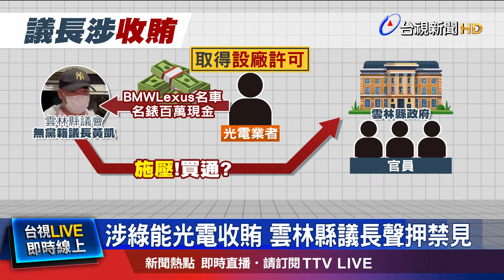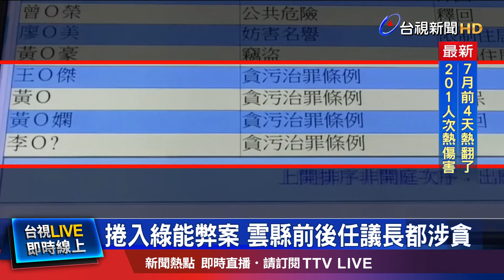不排除買通設廠許可 收賄恐高達千萬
雲林縣議會議長黃凱驚爆涉入綠能光電弊案，新北地檢署指揮動員百人搜索40個地方，不但包括議長黃凱，還有3名縣政府官員，跟綠能業者，總共21人被約談，檢方查出黃凱涉嫌收受賄款，向縣府施壓取得設廠許可，涉犯貪汙重罪，有滅證逃亡之虞，訊後議長遭到聲押。